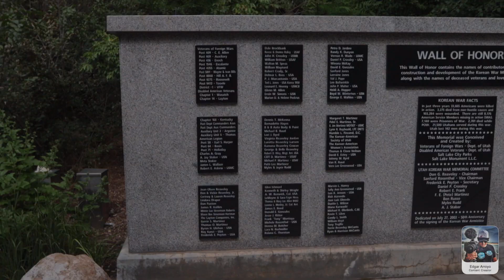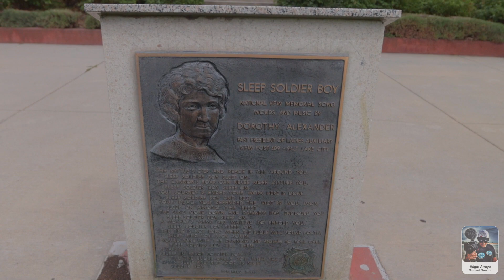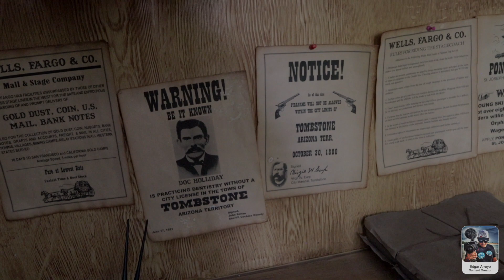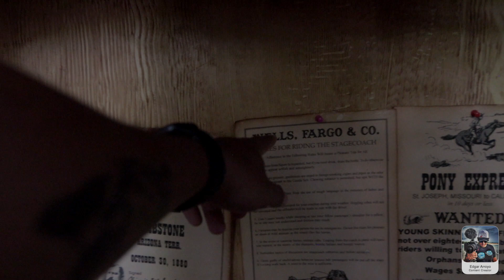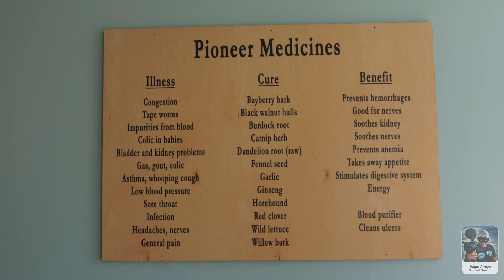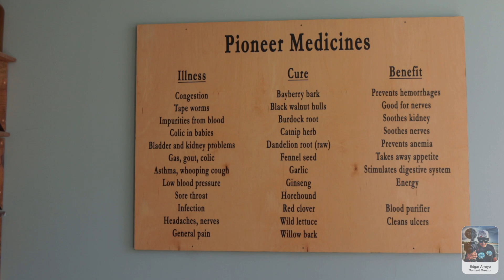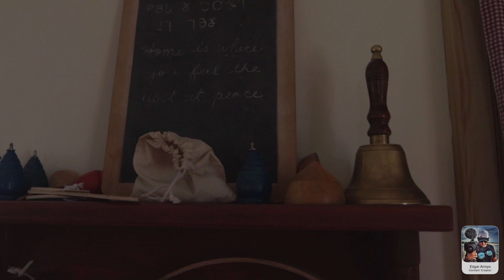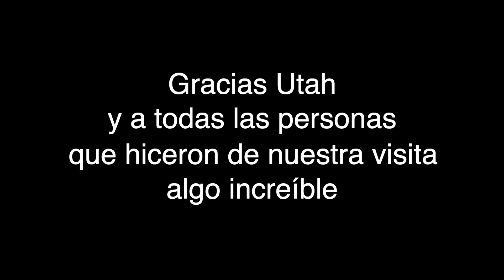Salt Lake City Vale la pena o NO?!